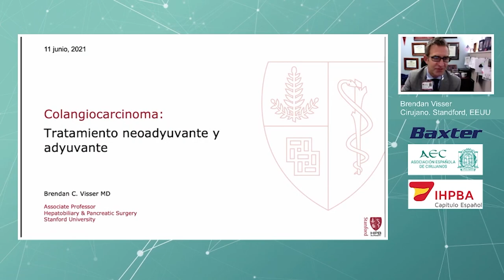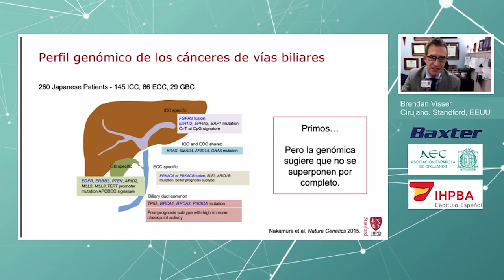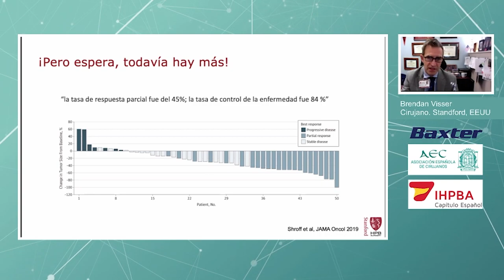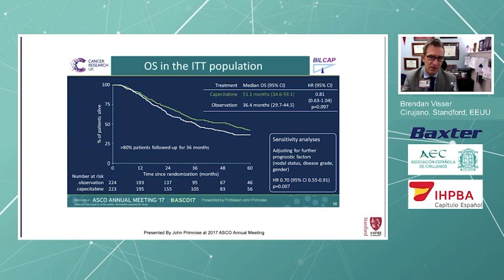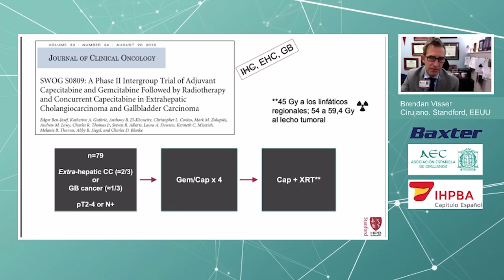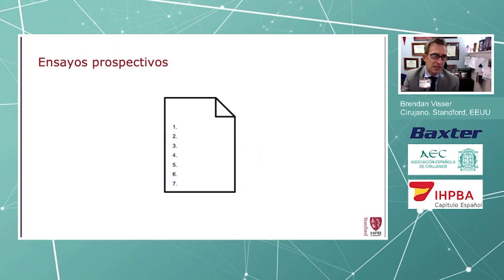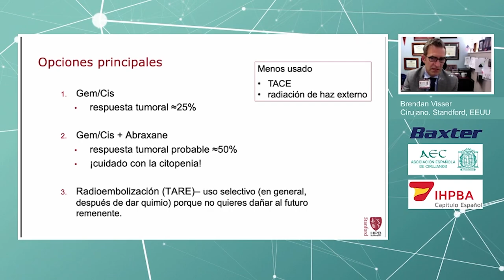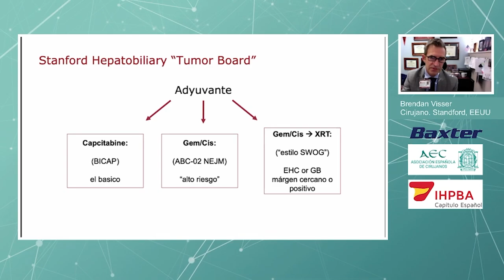Brendan Visser | Tratamiento Neoadyuvante - Adyuvante de los colangiocarcinomas.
Volvemos a tener el placer de ver y escuchar al Dr. Brendan Visser hablando sobre Tratamiento
Neoadyuvante - Adyuvante
de los colangiocarcinomas.
Interveción que tuvo lugar durante uno de los webinars en directo de HBP de la AEC.
Compartiendo ponencias con:
Ignacio Terreros.
Cristina Dopazo